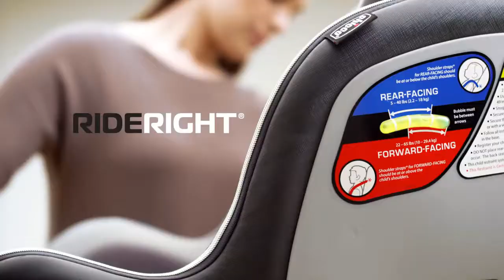Chicco NextFit iX Convertible Car Seat (Thai Sub)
Chicco NextFit iX Convertible Car Seat

นำเข้าและจัดจำหน่ายโดย
บริษัท คิดโด แปซิฟิค จำกัด, 790 ซอย อ่อนนุช 17 สวนหลวง กรุงเทพ 10250 ประเทศไทย,
โทรศัพท์ 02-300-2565, โทรสาร 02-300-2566.
Line : Line@kiddopacific